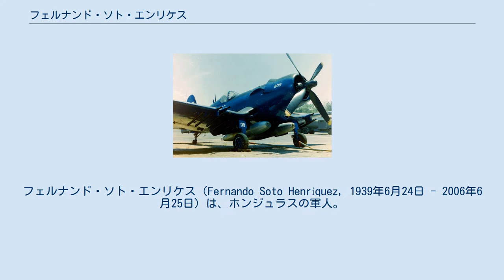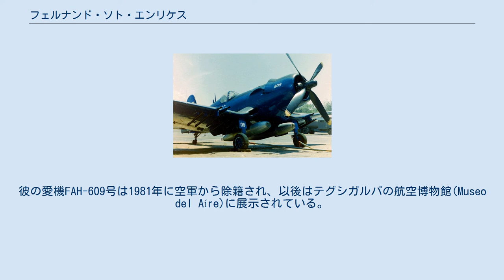フェルナンド・ソト・エンリケス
フェルナンド・ソト・エンリケス（Fernando Soto Henríquez, 1939年6月24日 - 2006年6月25日）は、ホンジュラスの軍人。
ホンジュラス空軍のパイロットとしてサッカー戦争に従軍した。
 コルセア戦闘機FAH-609号。
サッカー戦争中にソト・エンリケスが搭乗していた機体。
 1939年、テグシガルパにて生を受ける。
1958年、ホンジュラス空軍士官学校を卒業して少尉に任官。
 1969年、サッカー戦争が勃発。
ソト・エンリケスは機体番号FAH-609のアメリカ製戦闘機F4U-5コルセアのパイロットとして従軍した。
1969年7月17日、ソト・エンリケスはエルサルバドル空軍所属のF-51D マスタング戦闘機1機とFG-1D（グッドイヤー社製F4U-1Dコルセア）戦闘機2機の合計3機を撃墜した。
この空戦は現在まで史上最後のレシプロ機同士の航空戦として記憶されている。
彼の愛機FAH-609号は1981年に空軍から除籍され、以後はテグシガルパの航空博物館(Museo del Aíre)に展示されている。
 2003年、ホンジュラス議会はソト・エンリケスに対する英雄称号の授与を発表した。
 ^ “Fernando Soto As de la Aviación”. Héroes y Proceres. 2014年2月22日閲覧。